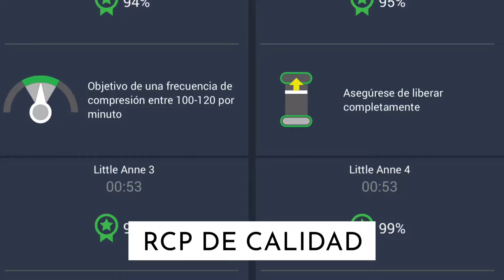Curso de Primeros Auxilios a alumnos de la UNID plantel Tlalnepantla 6 y 7 de abril de 2022